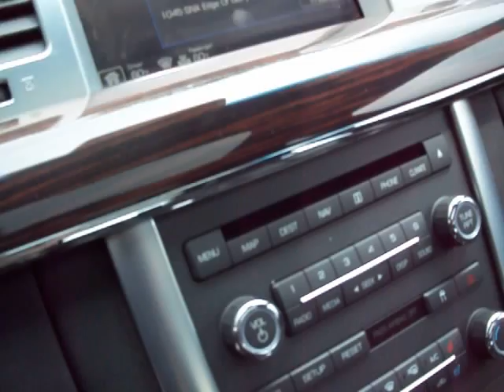FOR SALE 2009 Lincoln MKS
*** 2009 Lincoln MKS *** *This vehicle qualifies for Buyback Protection*

LUXURY! If you want a luxury car for all your needs, this is it! What doesn't this car have? Well we know what it does have, and that includes Heated AND Air Conditioned Leather Seats!! THX Sound System with Sync and soooooo much more!

***FREE BLUETOOTH HANDSFREE DEVICE***
This device will be installed by the dealership with any vehicle purchased through the Internet Department at Ed Koehn Ford Lincoln Mercury. You MUST, prior to beginning a sales transaction, present this to Tyler Athey for the special otherwise it will not be honored.

Ed Koehn Ford Lincoln -11064 W. Carson City Rd, Greenville, MI 48838.